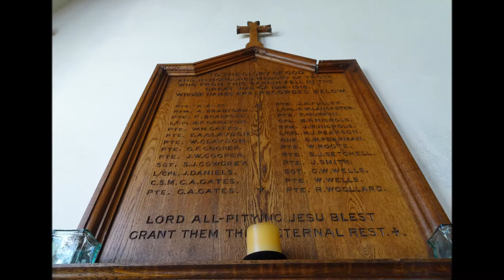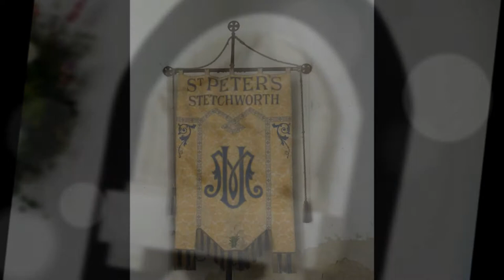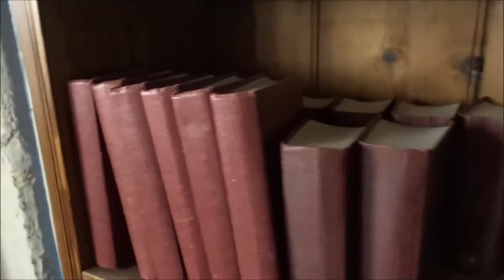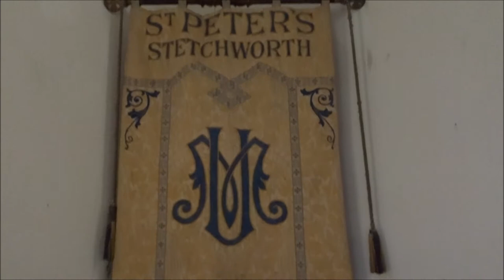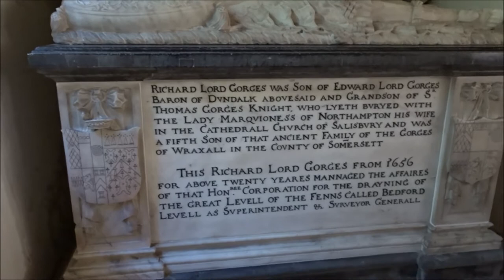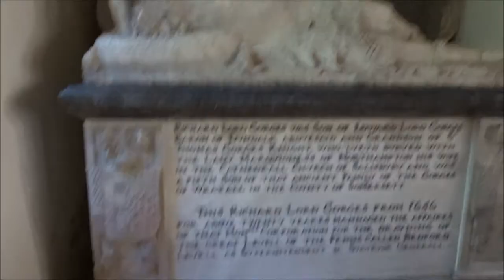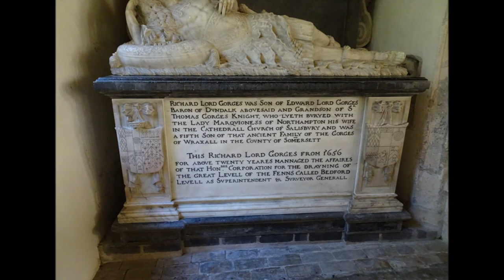Stetchworth St Peter's, Parts I & II,'An Amazing Restoration' by Sheila, September 22nd 2017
I return to St Peter's after 3 years and discover a beautiful restoration has occurred--When I came here before the workman were in full swing with loads of mud, diggers and the church was closed for restoration work and repairs--the Gorges Vault had to be totally repaired---Much money has been spent and a church fete recently welcomed the new vicar...I have family/ancestors buried here and in the little graveyard extension as well I was so glad to have had the chance to go inside the church and the warden also arrived and pointed out a few features about the church to me--like the drawings deep on the pillars enhanced with negative photography...The church is well loved and cared for and feels peaceful.